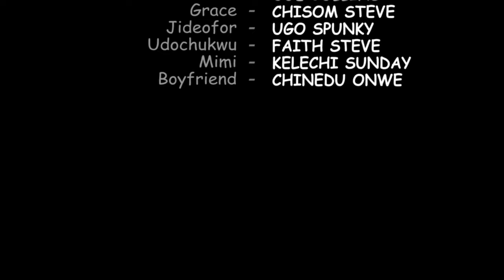I AM MARRIED TO MYSELF | A Touching True Life Story - A Nigerian Movie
This Nigerian movie is about the bond between siblings but what could come between them, watch to find out.

A Nigerian Movie Starring:  Ngozi Ezeonu,Osita Oluchukwu,Oge Collins